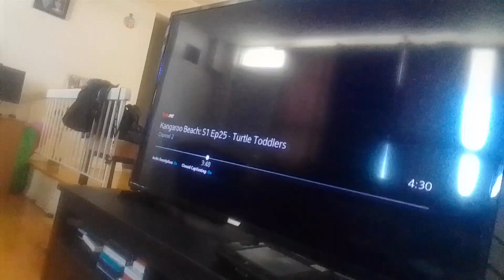dark jade sour persimmons do victory poses while warthog tyler, mem & zen exploded supernoobs